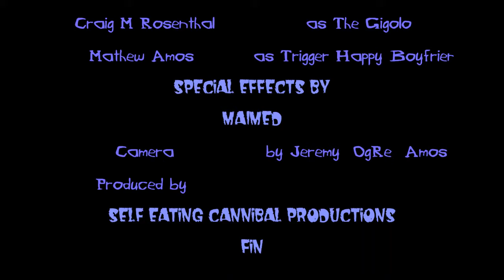Blew Balls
Really ridiculous short I did for SEC a while ago. I get my balls blown off and eyes gouged out and head blown up.